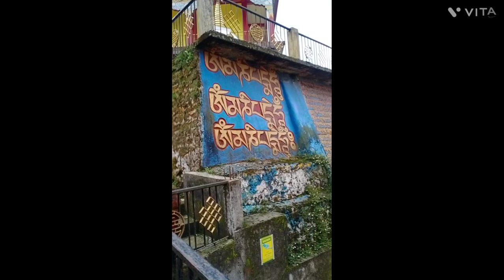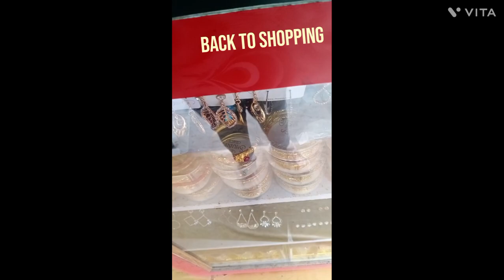SONADA Vlog / market / Buddhist temple / bandana Logan vlogs